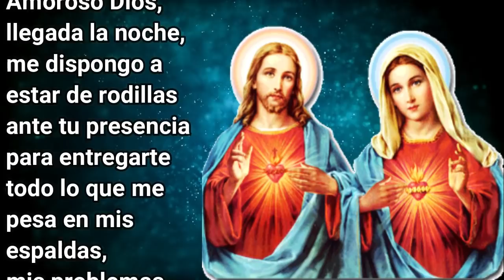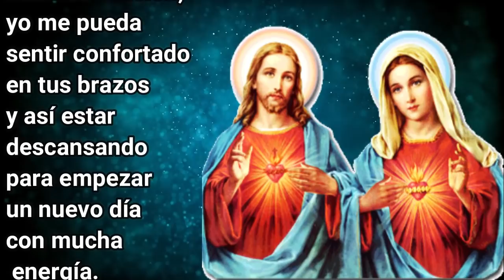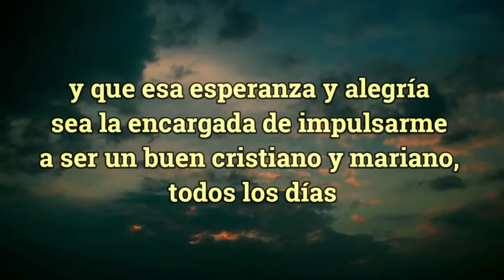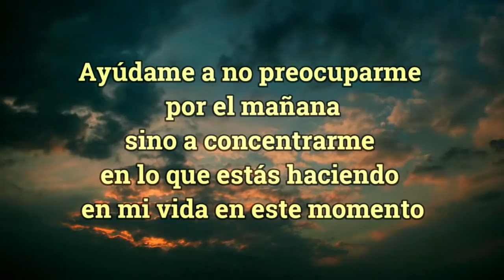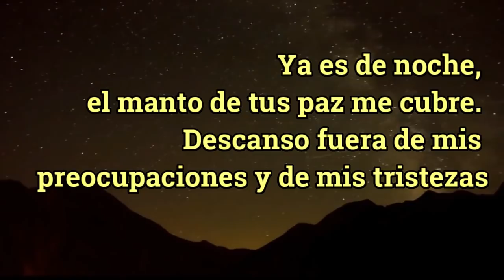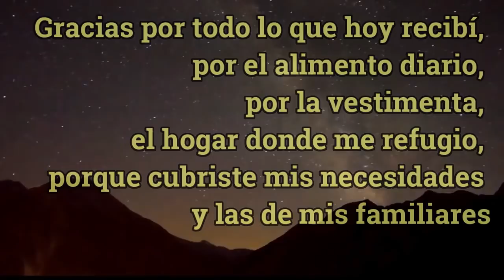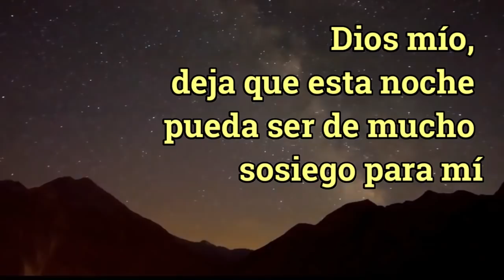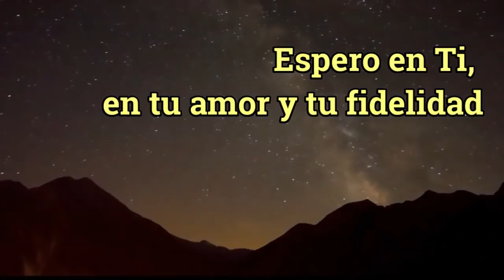ORACION de la NOCHE de HOY 🌕 Jueves 28 de Mayo de 2020 🙏PADRE MARCOS GALVIS 💤 Oraciones a Dios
Amoroso Dios, llegada la noche, me dispongo a estar rodillas ante tu presencia para entregarte todo lo que me pesa en mis espaldas, mis problemas, dudas, la vida de mi familia y de mis amigos. Gracias por cuidar de mi vida Señor, por las pruebas que permitiste en este día, por los momentos agradables, por que en todo ello siempre estás Tú Señor bueno, he tenido una día muy cansado, y en esta noche necesito más que nunca de tu abrazo eterno. Mi alma tiene sed de Ti y quiero que a través de esta humilde oración, yo me pueda sentir confortado en tus brazos y así estar descansado para empezar un nuevo día con mucha energía.
Te doy gracias, Señor, por cuanto hacen los demás para ayudarme.
Te ruego que esta noche no te alejes de cuantos tienen miedo, o están solos.
Acaricia a los que sufren; consuela al que está angustiado y deprimido; ayuda a quien vacila en su fe.
Alivia los sufrimientos; infunde paz en las mentes y esperanza en los corazones.

Dueño adorado de mi vida, quiero encomendarte mi alma y mi corazón, guárdalos, Señor, pues tuyos son, y gracias a ti me abrazaré a tu amor diciendo: “Que la paz que habita en el corazón de Jesucristo nuestro Señor, inunde nuestros corazones, y que esa esperanza y alegría sea la encargada de impulsarme a ser un buen cristiano y mariano, todos los días, a ser feliz y a dar todo lo bueno de mí, me acompañe y me bendiga por siempre”.
Ayúdame a vivir un día a la vez, disfrutar sanamente y no adelantarme a nada que tú no hayas planeado para mí.
Ayúdame a no preocuparme por el mañana, sino a concentrarme en lo que estás haciendo en mi vida en este momento, y sin importar que sea permite agradecerte en cada momento con suma humildad.

Alivia todo lo que me hace sufrir y que muchas veces no se lo manifiesto a los demás, dale claridad a mis pensamientos y nobleza a mi corazón. No dejes que la duda siga haciendo de las suyas y me aleje de Ti, que por tu Santo Espíritu, todo el dolor y el rencor que yo pueda sentir, se aparte de mi corazón y deje espacio para tu amor. Piadoso Dios, bríndame la sabiduría que mi mente necesita para decidir de manera correcta en las situaciones que se me presentan y lleva muy lejos todo el peligro que quiera perjudicar mi integridad. Quiero ser una mejor persona, dispuesta siempre a dar apoyo a los demás sin dudar tanto, sobre todo, quiero ser un buen testimonio como Tú.
Ya es de noche, el manto de tus paz me cubre. Descanso fuera de mis preocupaciones y de mis tristezas.
Quiero ser un instrumento que pueda ayudar en la conversión de los demás, llevar tu Palabra viva y latente por los lugares más escondidos, donde se refugia la gente que no quiere saber de Ti, para que se den la oportunidad de sentirse amados sin esperar nada más que un corazón dispuesto. Antes de cerrar mis ojos para dormir, quisiera seguir dándote las gracias por todo lo que hoy recibí, por el alimento diario, por la vestimenta, el hogar donde me refugio, porque cubriste mis necesidades y las de mis familiares. Gracias por este maravilloso regalo de vida y por dejarme disfrutar de todo lo que me has preparado. Si estás conmigo, nada de lo que el destino me ponga, puede salir en mi contra. Dios mío, deja que esta noche pueda ser de mucho sosiego para mí, deseo poder tener la tranquilidad necesaria para que mi mente ya no se cargue de tantas preocupaciones y pueda estar enfocada solo en descansar. Te pido, adorado Señor, que no dejes que los malos sueños interrumpan mi descanso, permite que pueda ir con tranquilidad a mi cama, para que mi cansado cuerpo pueda ser recompensado del trajín del día. Espero en Ti, en tu amor y tu fidelidad, en el nombre de Jesús, Amén

Digamos ahora
El gloria
El credo
La salve
Te invito a que compartas este video, dejes tu comentario, y le des un me gusta…